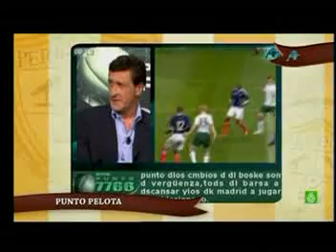P. F.C. 1 (11-ene-10) 1/3